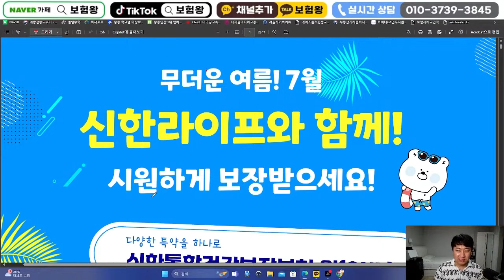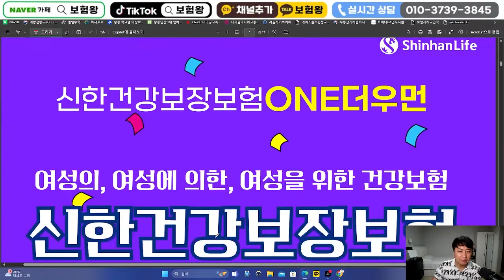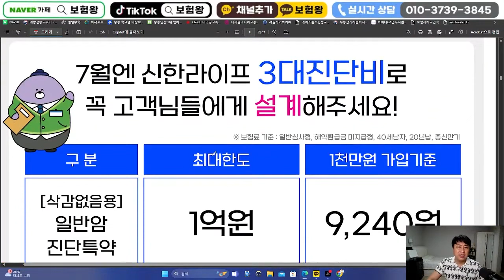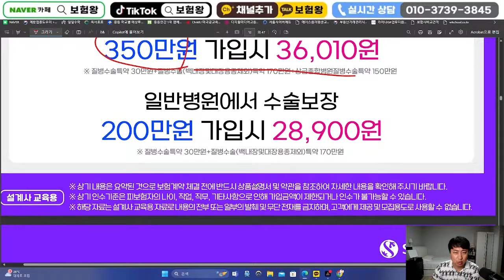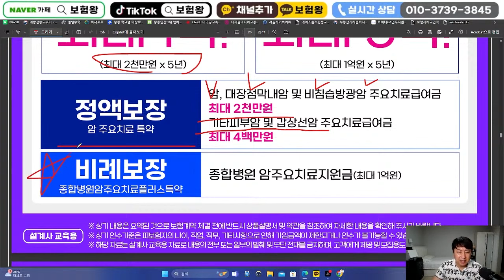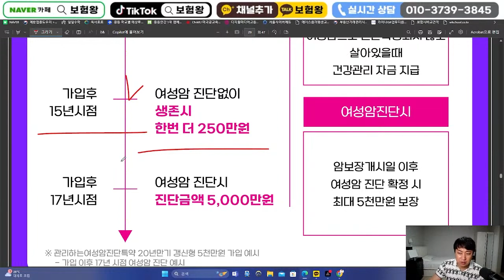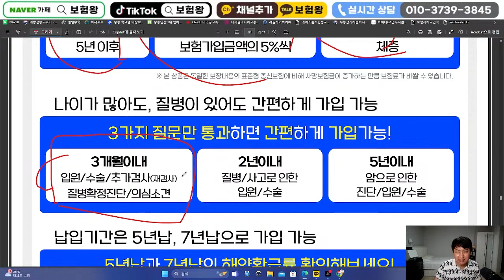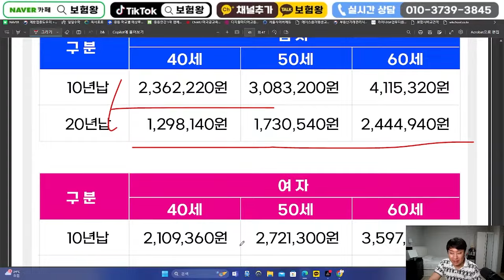7월 신한라이프 신상품이슈!! 누적없는 (질병수술비350만 출시)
안녕하세요~~

7월 신한라이프 신상품이슈 올려드립니다

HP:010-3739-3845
카톡친구추가:r2an
카톡플러스친구:보험왕검색